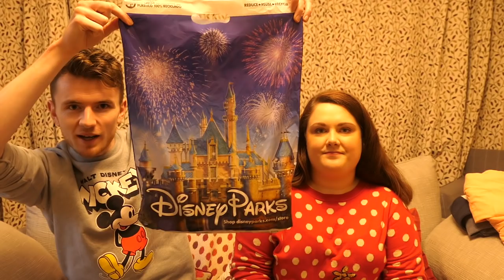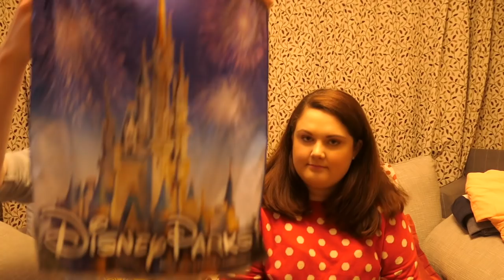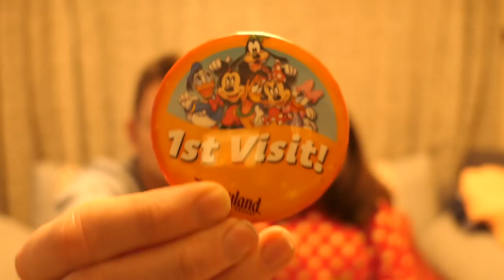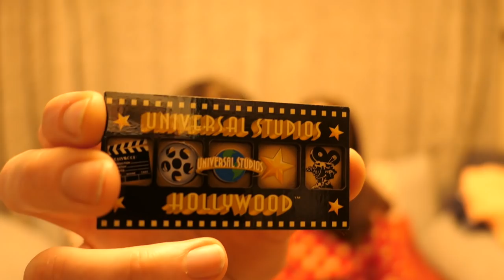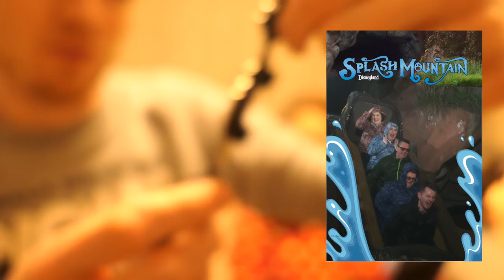Disneyland California & Universal Hollywood Haul 2019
We made a *few* purchases during our California trip in February 2019! It's an important part of any Disney trip after all!

We would love to hear your thoughts on our purchases and what your must have buys are when travelling to Disneyland!